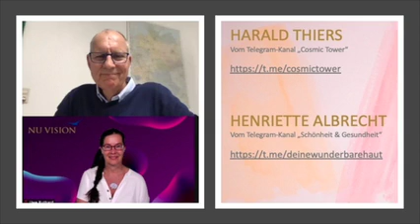COSMIC CHAT Vol 09 Teil 1